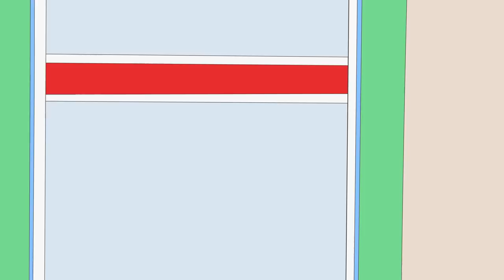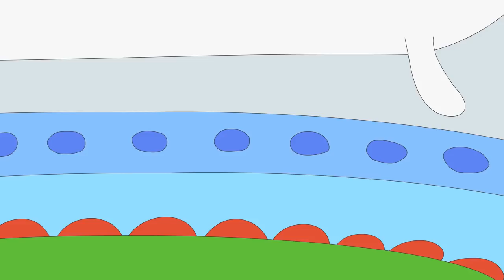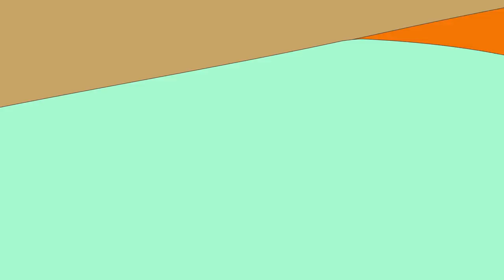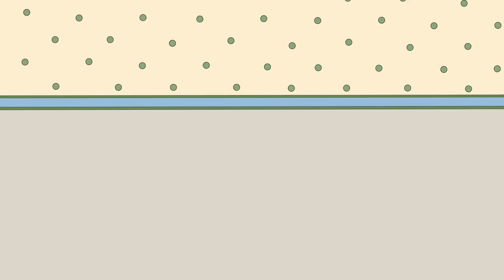Ruca em português | Ruca e a Nova Bolsa | Caillou Episódio Completo | NOVO